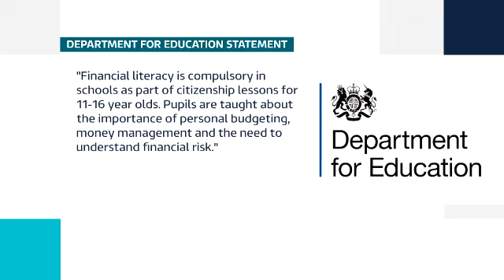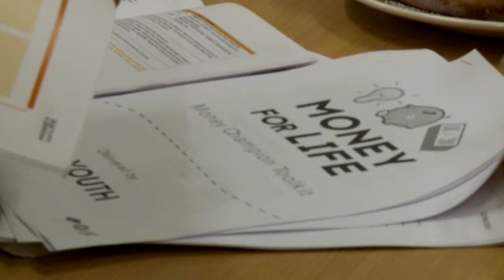Life Skills - Nicole Goodwin's report for ITV Tyne Tees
Nicole Goodwin is the 2017 Breaking Into News Finalist for ITV Tyne Tees.

About Breaking Into News:

Media Trust and ITV News launched Breaking Into News to offer budding broadcast journalists the opportunity to learn writing, reporting and production skills. The scheme is specifically designed to support young people from across the country, that wouldn’t normally have the opportunity, to gain industry insight

Ten finalists, one from each ITV News region, are currently being selected and will be given the opportunity to work with top industry mentors to develop their own ideas and turn them into a news report for their local ITV newsroom. Each report will also be considered for inclusion on an ITV News platform.